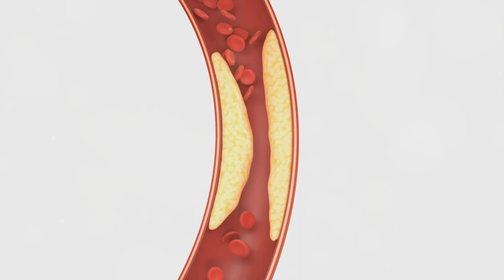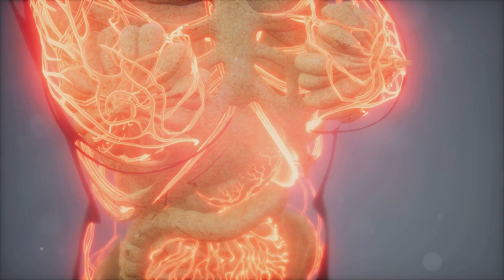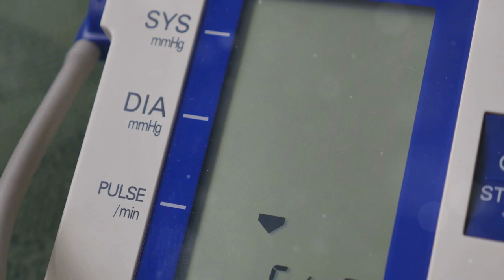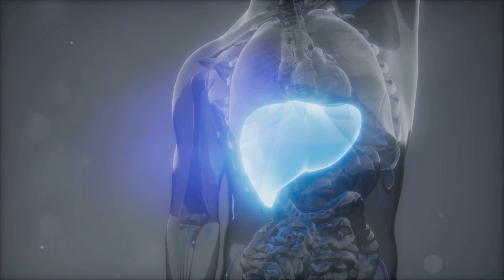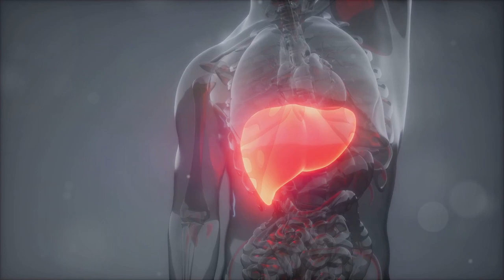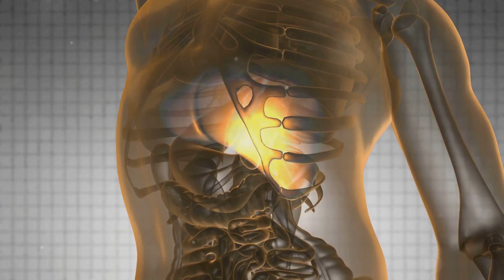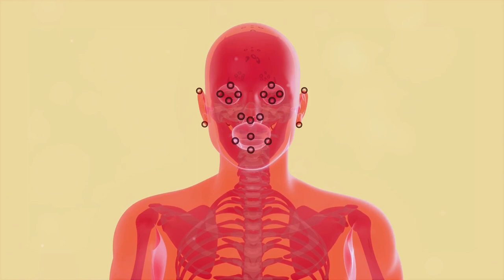सुपरचार्ज योर फैट बर्न: द अल्टीमेट पाथ टू ए हेल्दी यू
आप वसा को जल्दी से कैसे जला सकते हैं और अपने आप का एक स्वस्थ संस्करण प्राप्त कर सकते हैं?

वसा तेजी से जलाने और एक स्वस्थ आप प्राप्त करने के लिए खोज रहे हैं?

मैं आपको दिखाऊंगा कि आंत की वसा को जल्दी और प्रभावी ढंग से कैसे विस्फोट किया जाए।

अवांछित वसा को अलविदा कहें और हमारे विशेषज्ञ सुझावों और रणनीतियों के साथ खुद के एक फिटर, स्वस्थ संस्करण को नमस्कार करें

. अभी देखें और एक पतले, स्वस्थ आप की ओर अपनी यात्रा शुरू करें!

मुंबई के समयानुसार रोजाना 17.30 बजे एक नया वीडियो लॉन्च किया जाएगा।